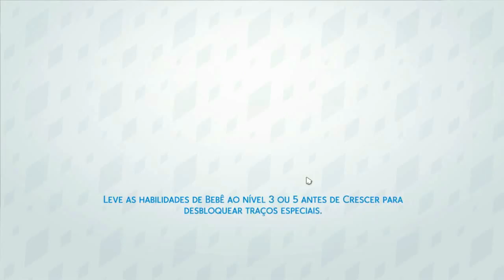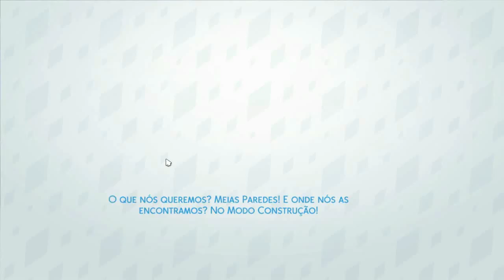SEJA BEM VINDA MEREDITH GREY! #01 - Sim's Anatomy │The Sims 4 (Gameplay)